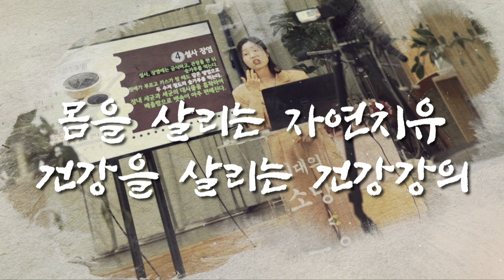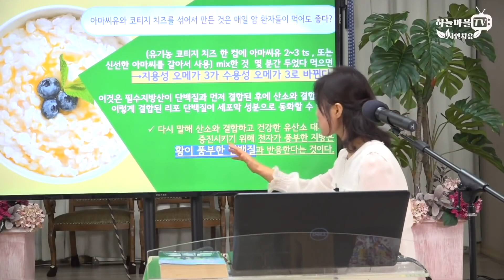아마씨유! 꼭 이것과 드세요! 염증 뚝 떨어집니다!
아마씨와 아마씨유의 효능은 전의 영상들을 통해 배우셨을 것입니다.
그렇게나 몸에 좋은 아마씨유를 이것과 함께 먹으면 염증이 사라지는데 시너지를 일으키는데요!
아마씨유와 최고의 조합인 이것! 소개해드릴게요!

밴드 : 하늘마을힐링센터 건강 SOS
네이버 카페 : 하늘마을 힐링센터
예약 상담 : 평일 및 일요일 오전 9시~오후 6시/ 토요일 휴무
                    (점심시간: 오후 1시~2시)